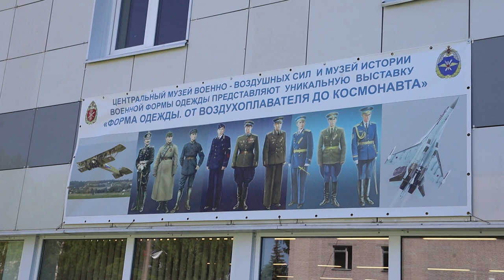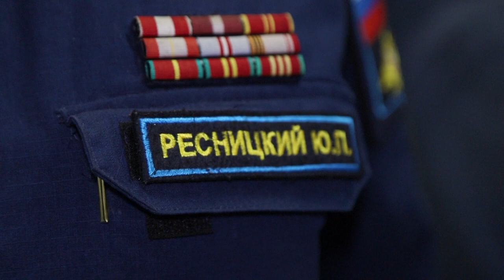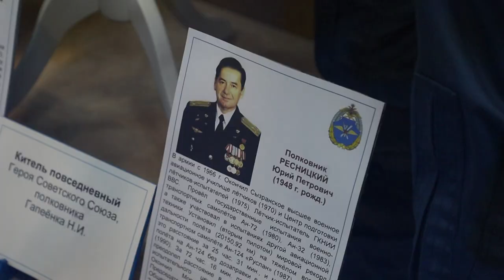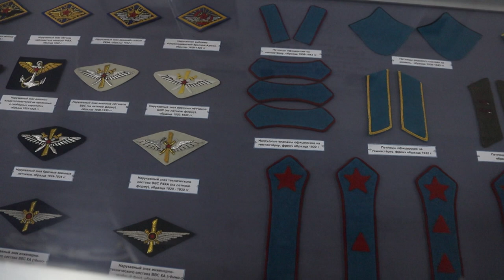В Центральном музее ВВС открылась экспозиция «Форма одежды и снаряжение»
В Центральном музее ВВС в Монино открылась экспозиция «Форма одежды и снаряжение. От пилота-авиатора до космонавта». К 110-летию Военно-воздушных Сил России музей выставил на обозрение уникальное собрание личных предметов, принадлежащих непревзойдённым ассам отечественной авиации.